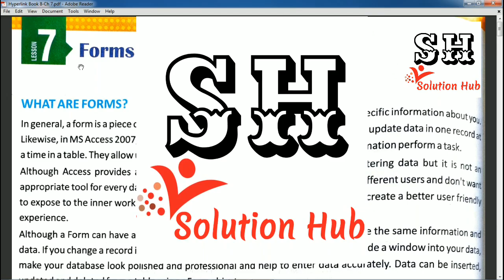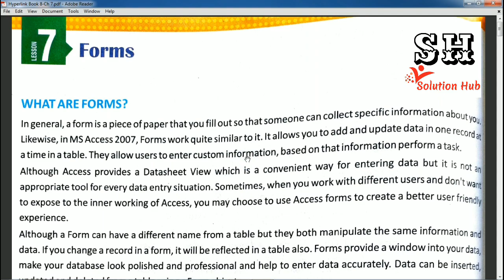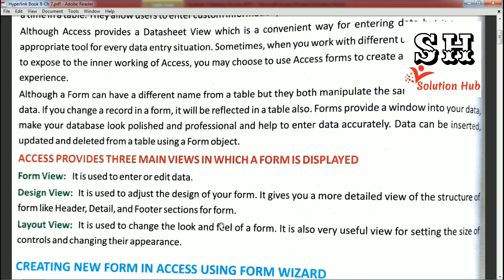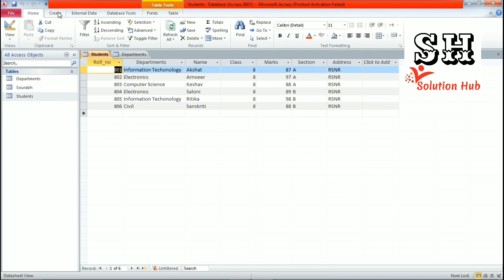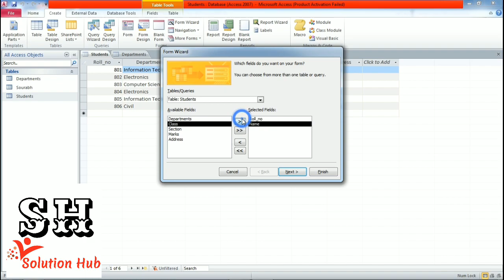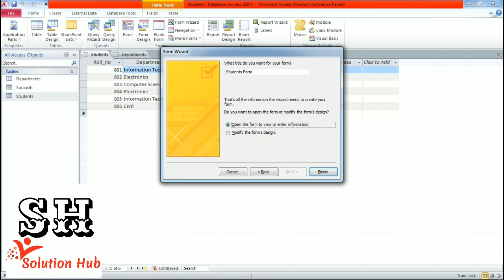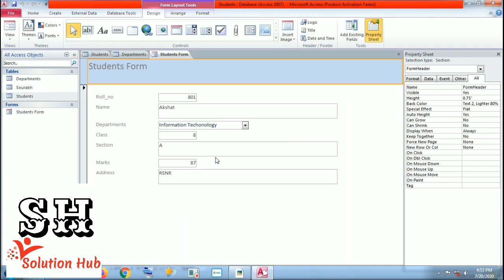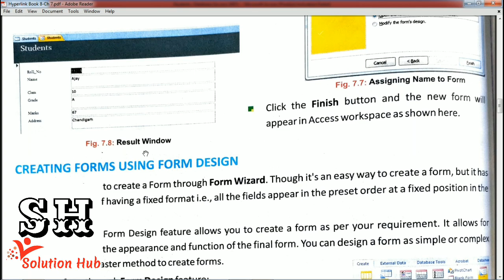Class 8th : Forms (MS Access) (Chapter-7 : Part-1) (Computer - Hyperlink)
Class 8th
Kips Publication
Computer - Hyperlink
Chapter - 7 : Part - 1
"Forms (MS Access)"

To get the playlist of All the chapters of this book,